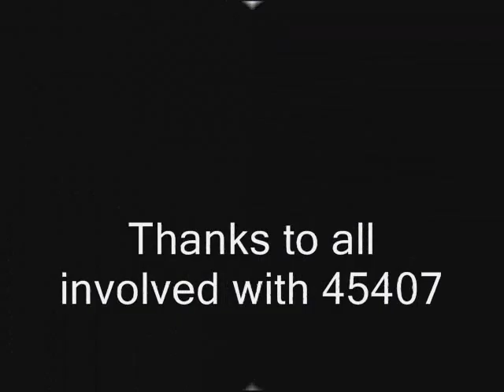45407 York Yuletide Express 14/12/2008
A short clip of Black Five number 45407 approaching Culcheth on a murky Sunday morning with the York Yuletide Express.